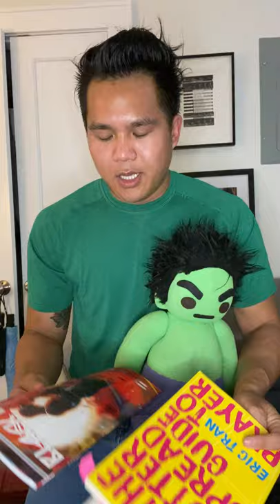Poet Eric Tran reading "Lectio Divina: Black Bolt #6" from THE GUTTER SPREAD GUIDE TO PRAYER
Winner of the Rising Writer Poetry Prize, Eric Tran's debut collection The Gutter Spread Guide to Prayer uses current events, pop culture references, and comic book allusions to create a unique and textured poetry debut.

AHP editors particularly love Tran's series of Lectio Divina poems which offer an unexpected pairing of prayer and fantasy. In this video, the poet discusses briefly the process of writing the series and then reads the final poem in the series, "Lectio Divina: Black Bolt #6."